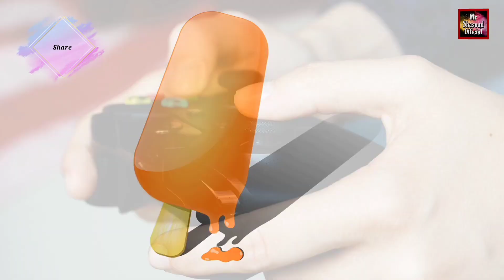Alphabets | Phonetic Alphabets | English Alphabets | Military Alphabets | Mr Shasoud Official